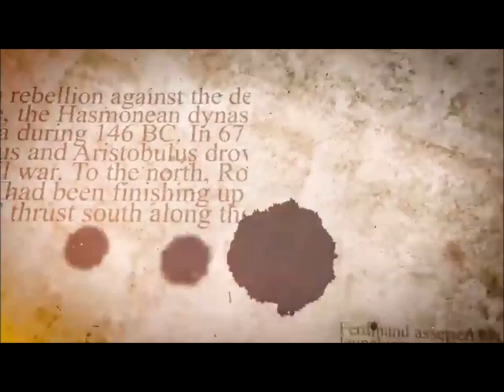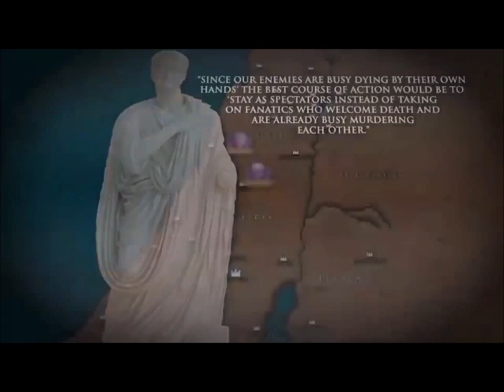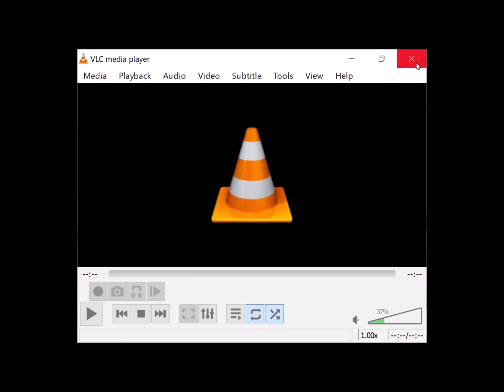Revelation is a Revolution, Session 13 - Revelation & TheJewish War Compared Jackson Snyder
Let us consider "coincidental" similarities between Josephus' Jewish War and the Revelation of John. It's no wonder that
many today say that Josephus actually wrote the Apocalypse. Didn't Josephus claim to be a priest and a prophet? Was he not a contemporary with John? DId they not write about the same thing?  Despite plenty a criticism, this researcher (me) is convinced that Yochanan prophesied and Yosef reported.  If they weren't working together in producing the written work, then Elohim was knitting them together.
I don't like the criticisms of Josephus that I find written on my own site.  I think he deserved the glory he got ("esteem"), and that he was an incredibly brave man who did hi best for peacemaking despite the fact that he was hated by his own people for the rest of his life and could never go home.
FOr Offerings or send checks to Vero Yahad 1555 14th Ave. #120 Vero Beach, FL 32960. Designate your fund if you want.  All $$ over our monthly expenses are wired directly to our school administrator in Haiti.
TO JOIN THE Meeting: Install the free ZOOM.us meeting software then surf or use your phone: Meeting ID . Facebook Live